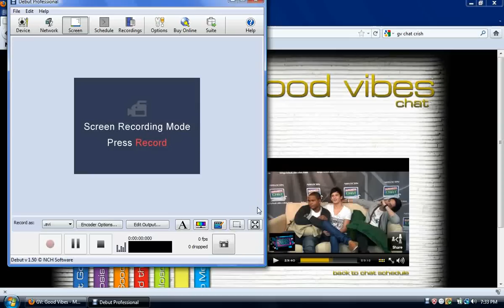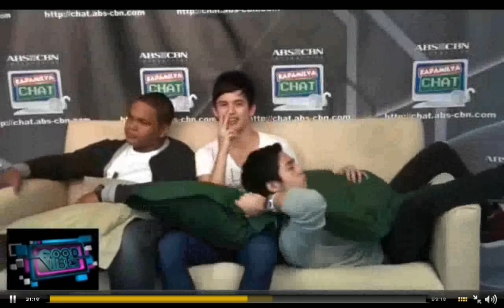GV Chat w/ Sam Concepcion, James Reid & Joe Vargas Part 4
Good Vibes stars Sam Concepcion, James Reid & Joe Vargas chat on 08/18/11. With special phone in guest, Julia Montes. :)